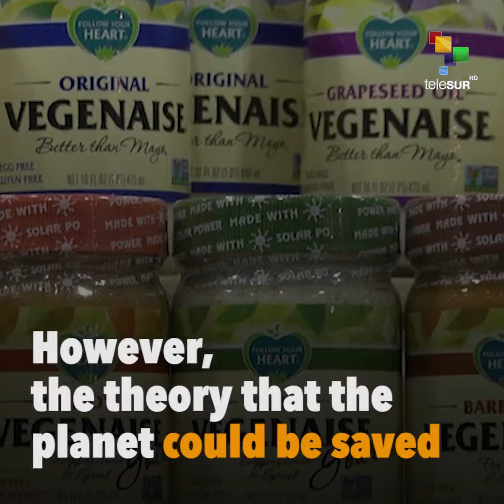Could We Save The Planet By Skipping Meat And Dairy Products?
Snapshot | Food production causes great damage to the environment, and the meat industry is the biggest culprit. Could turning to veganism save the planet?